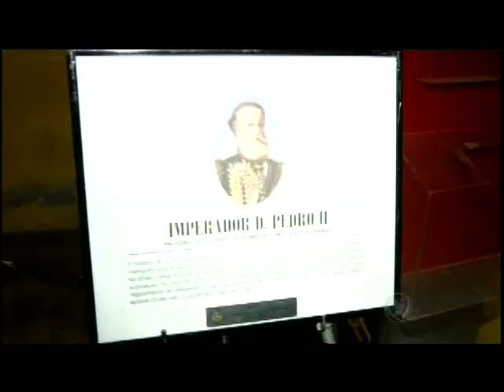Corpo de Bombeiros completa 52 anos de fundação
Corporação pretende atender 75% da população mato-grossense até o ano de 2031.